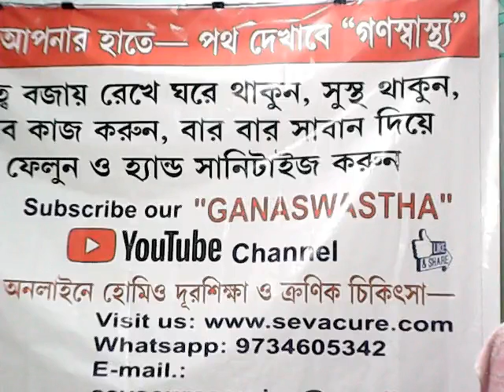উপোদকী বা পুঁই শাকের ভেষজগুণ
Besella albaand it’s Medicinal Property – Home Remedy is in your Hand